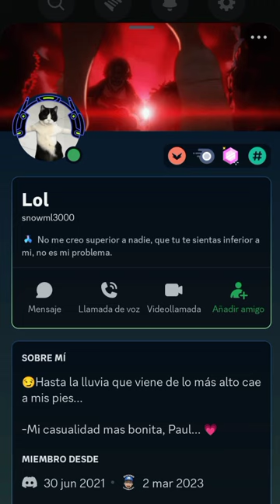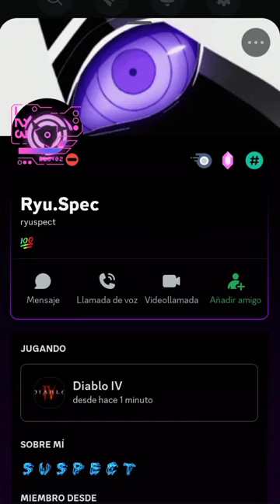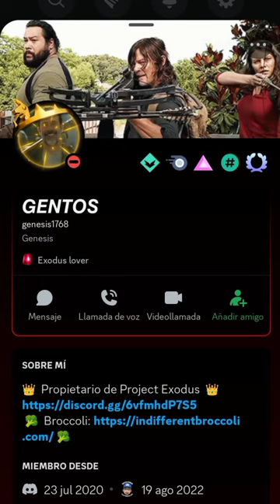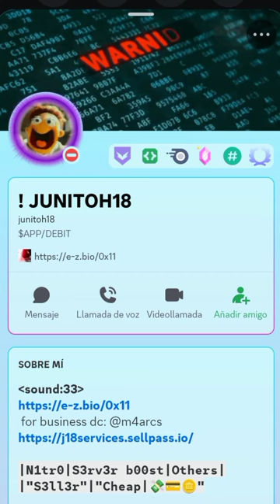ANIMATED GIFS CUSTOMS PROFILE DISCORD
Ancón, Ate, Barranco, Breña, Bellavista,